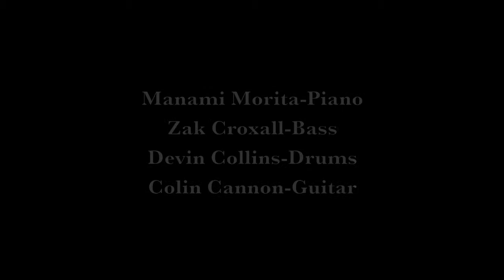Colin Cannon Quartet "Savant Bar" Live at Blue Note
Manami Morita (piano), Zak Croxall (bass), Devin Collins (drums) and Colin Cannon (guitar)